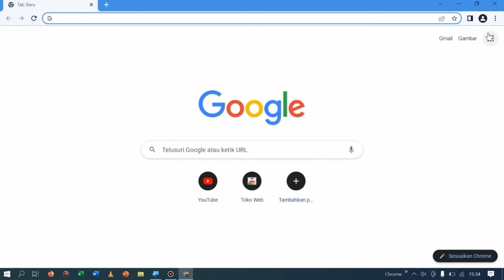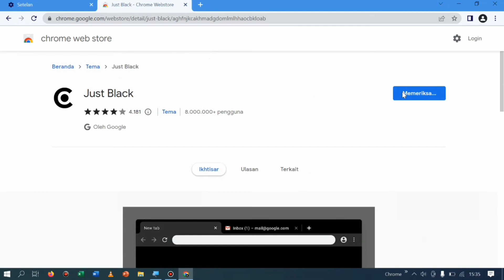Cara Mengaktifkan Dark Mode / Mode Gelap Chrome Windows 10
Assalamualaikum semua. Kali ini saya bahas bagaimana cara merubah tema google chrome di windows 10 menjadi gelap. Oke langsung saja lihat video ini sampai akhir ya. Semoga video ini bermanfaat. Thanks ya. Wassalamualaikum.

dark mode chrome windows 10,
cara mengubah tema chrome di laptop menjadi gelap,